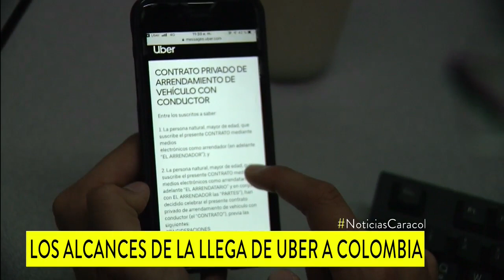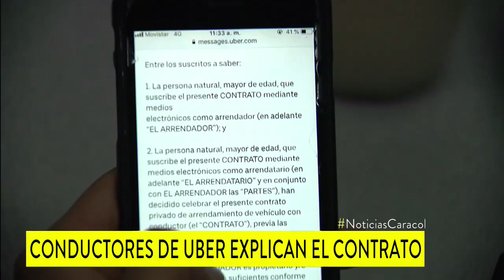Conductor de Uber explica quién responde en caso de accidente con el nuevo modelo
Son muchas las dudas, por lo que expertos recomiendan leer bien cómo funciona ahora la aplicación.